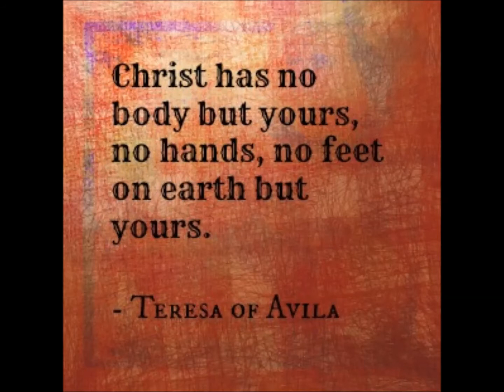"What to remember when God feels absent" a sermon for the Ascension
5/28/2017
Ascension/Easter 7

Sermon on Acts 1:6-11 & John 15:5-27
"What to remember when God feels absent"

Pastor Geoff Sinibaldo